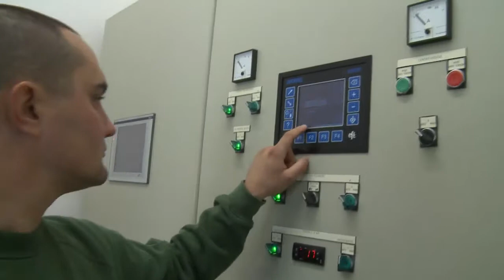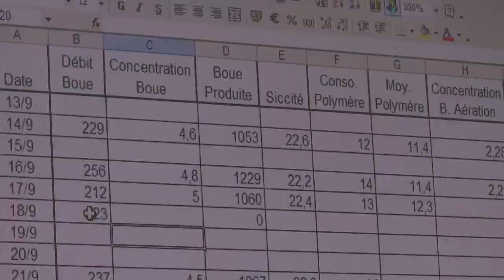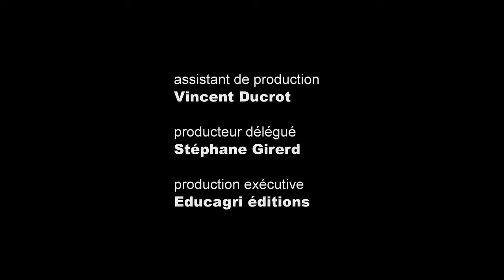Je suis technicien de l'exploitation de l'eau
À partir du témoignage d'un professionnel, le propos est de découvrir ce qui fait l'essentiel du métier en abordant les activités incontournables, les compétences requises, d'entrevoir les motivations qui l'ont amené à choisir cette voie, les satisfactions qu'il en retire et, selon les cas, la ou les difficultés rencontrées.
Deux versions sont disponibles : une version courte de 4minutes pour avoir un aperçu rapide du métier et une version originale longue de 13 minutes.
Cette vidéo est la version courte, pour accéder à la version longue du film
Producteur(s) : Educagri éditions/DRAF SRFD Pays de la Loire/CARIFOREF
Date d'édition : 10 decembre 2009